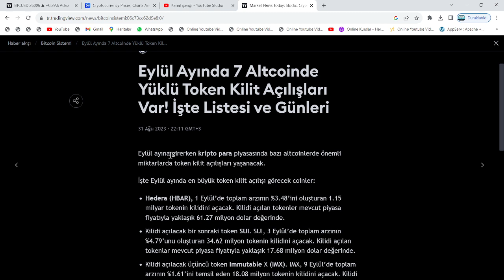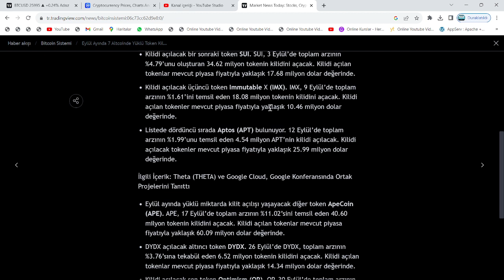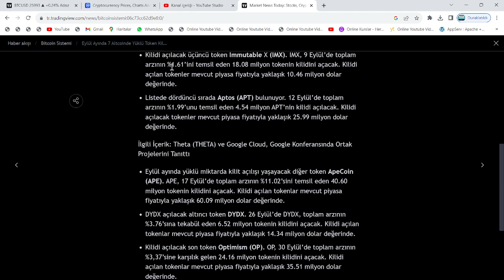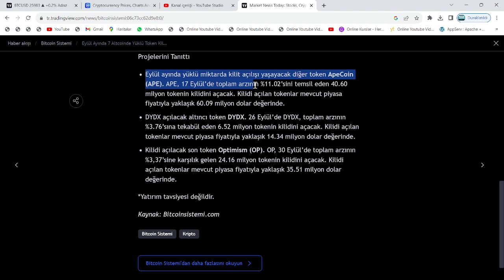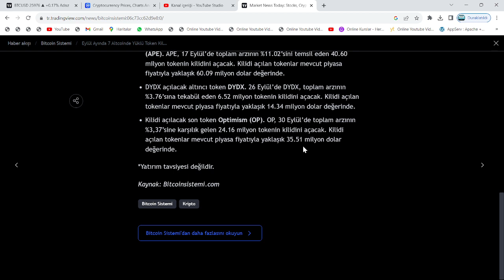JEROME POWELL, BU ALTCOİN'İ ROKETLEDİ!🚀ABD FED, ORTAKLIK DUYURDU VE BUGÜN'Ü VERDİ🔥1 EYLÜL: PUMP VAR🚀